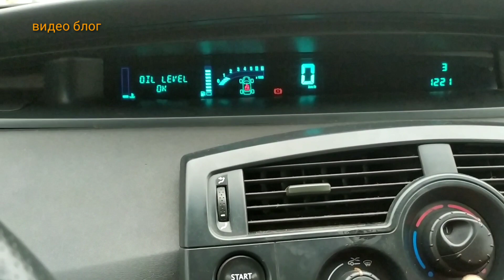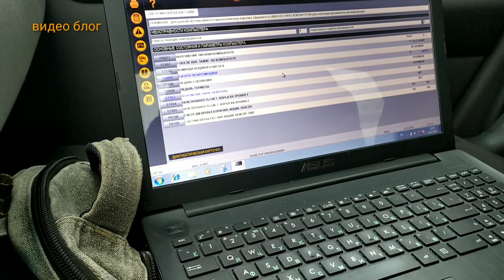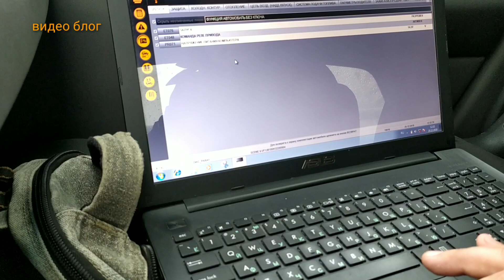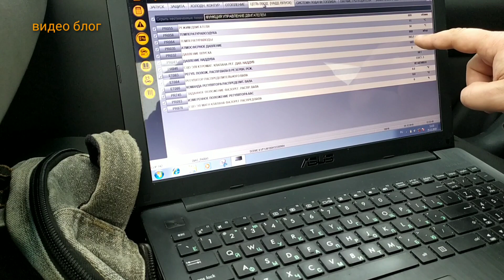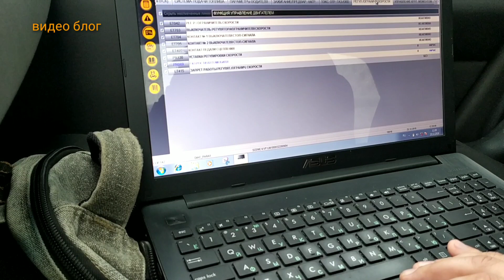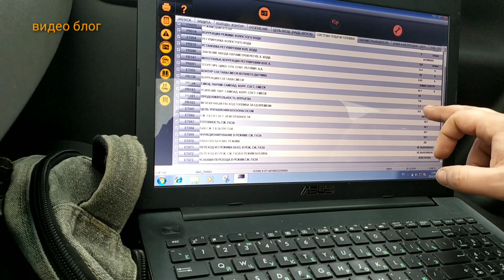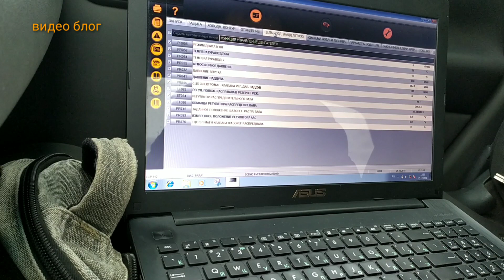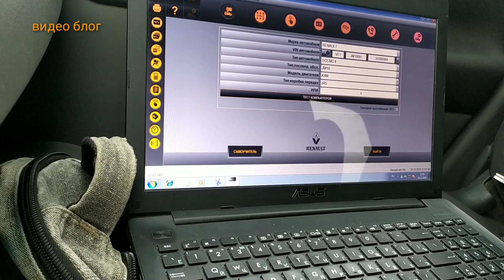ВЛОГ. Высокие холостые в Рено часть-1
Причины скачущих оборотов. Для начала подключу рено клип.

ВЕСЬ КОНТЕНТ КАНАЛА: ⬇️
All channel content: